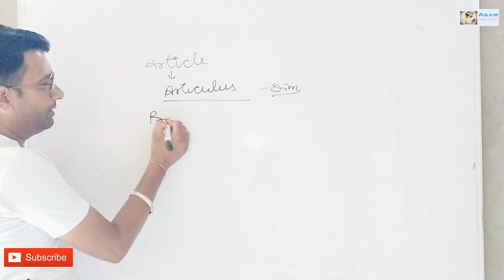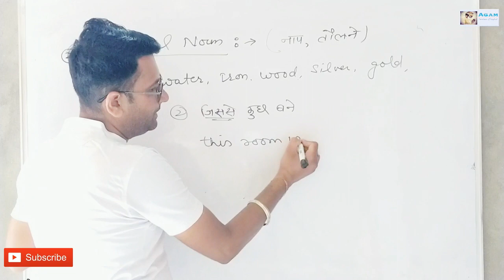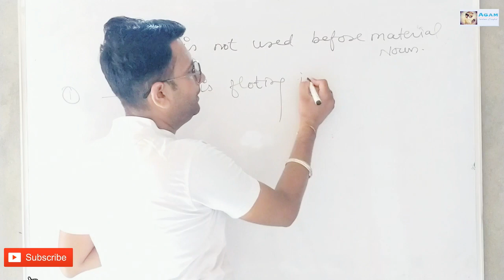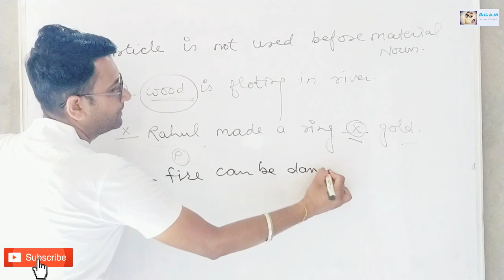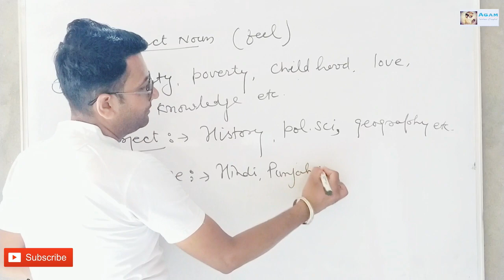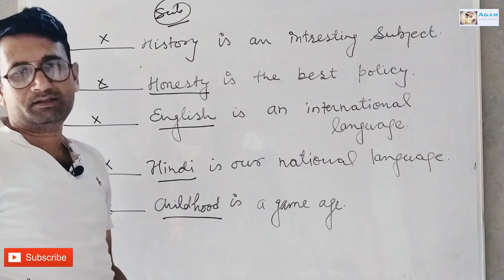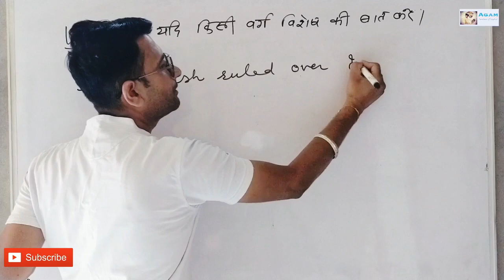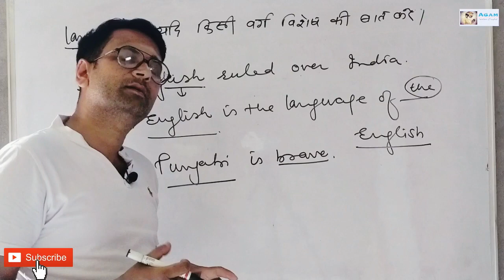Articles in English grammar (part 2)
This video is useful for all competition line exams. ( Ssc,banking, upsc, rpsc, reet, ptet,htet etc)